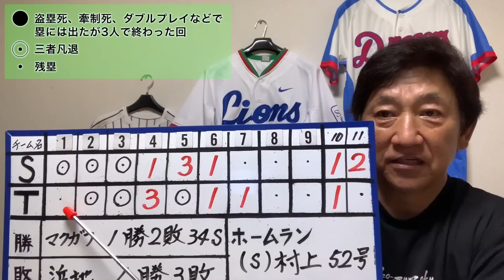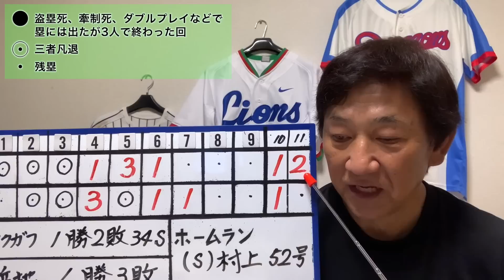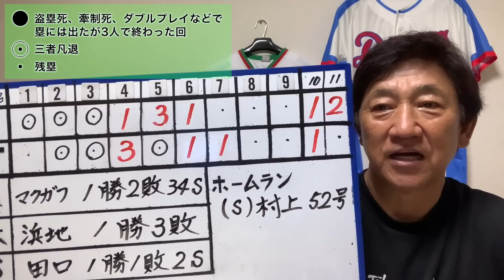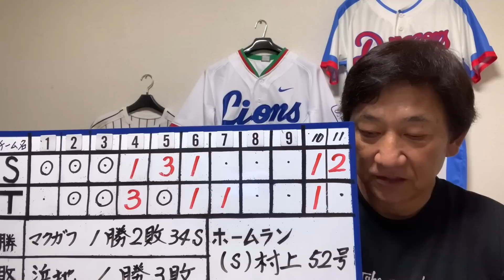青柳今期最多の5失点5戦勝ち無し！村上52号！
1975年　ドラフト1位で中日ドラゴンズに入団
1985年　西武ライオンズに移籍
1987年　阪神タイガースに移籍 → 1991年現役引退
2001年　アジア大会で全日本代表チームのコーチ
2005年　東北楽天ゴールデンイーグルスの初代監督に就任